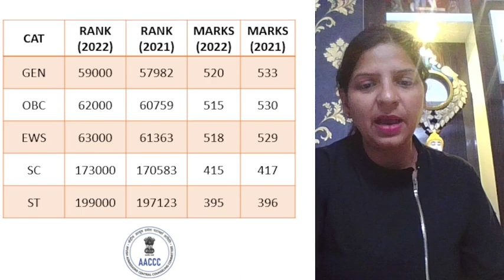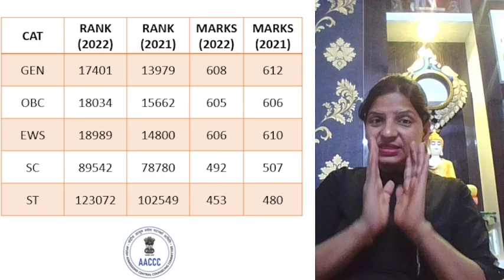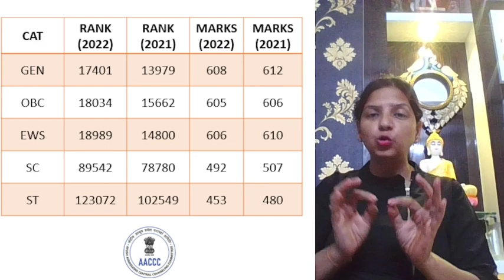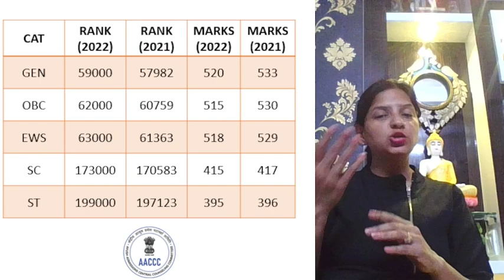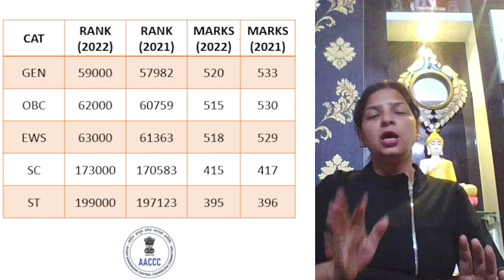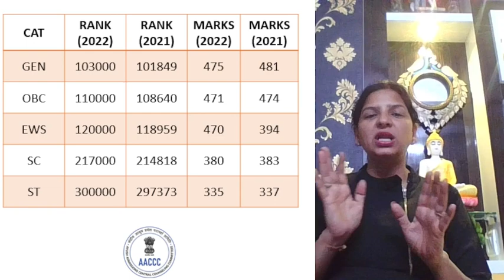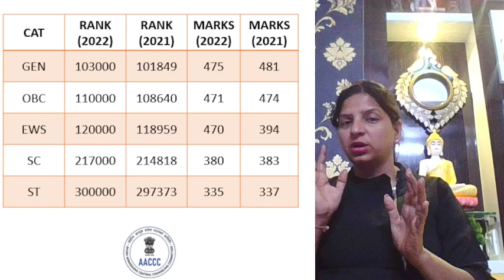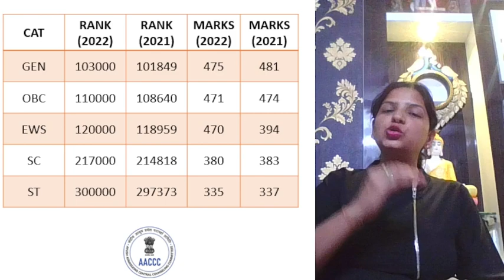BAMS/BHMS - ROUND 1 EXPECTED CUT-OFF 2022 | AYUSH COUNSELLING - AACCC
NEET 2022  Expected Cutoff | Category wise Cut OFF for Govt Medical Colleges

government college mbbs fees
mbbs fees in India
mbbs fees in india government college
neet me kitne marks chahiye government college
neet 2022 latest news
how many marks in neet for government college
mbbs ke liye neet me kitne marks chahiye
neet
neet ke liye 12th me kitne marks chahiye
neet exam me kitne marks chahiye
how much marks required in neet for mbbs in government college
neet me pass hone ke liye kitne marks chahiye
neet me kitne marks chahiye
neet marks for government college
neet me kitna rank chahiye government college
neet exam kitne marks ka hota hai
neet ka paper kitne number ka hota hai
neet ka paper kaisa hota hai
neet kitne marks ka hota hai
neet passing marks
neet me selection ke liye kitne marks chahiye
neet me government college ke liye kitne marks chahiye
mbbs government college ke liye kitne marks chahiye
neet 2022
minimum marks for neet to get government medical college
neet mein kitne number se pass hote hain
neet ke baad kya hota hai
neet pass karne ke liye kitne number chahiye
neet score for government colleges
neet ka exam kitne number ka hota hai
neet 2022
mbbs ke liye 12th me kitne marks chahiye
neet clear karne ke liye kitne number chahiye
neet exam
mbbs
neet total marks
neet me mbbs ke liye kitne number chahiye
neet pass karne ke baad kya hota hai
neet qualify karne ke baad kya hota hai
neet crack karne ke liye kitne number chahiye
neet cut off 2022
how many marks need to pass neet exam
neet preparation
neet clear karne ke baad kya kare
neet exam passing marks